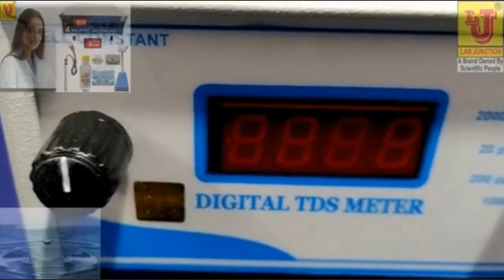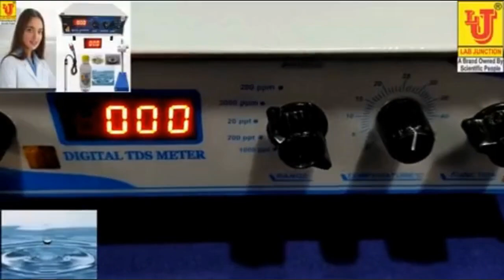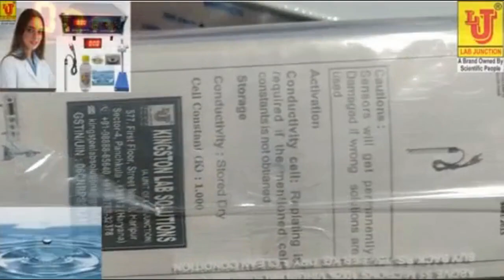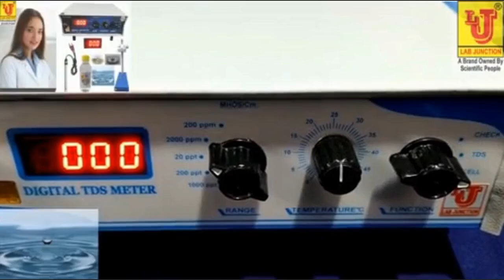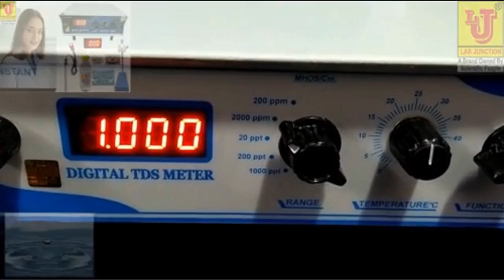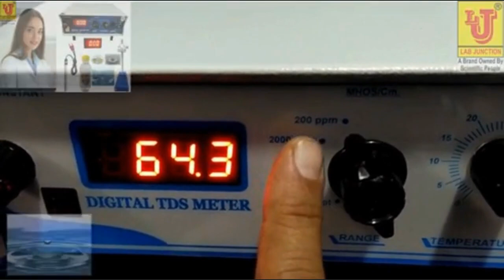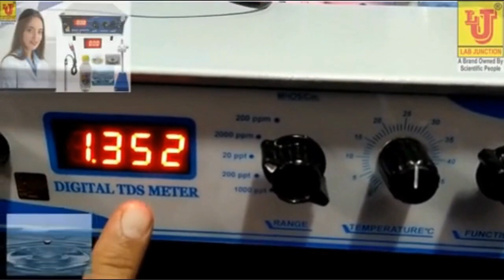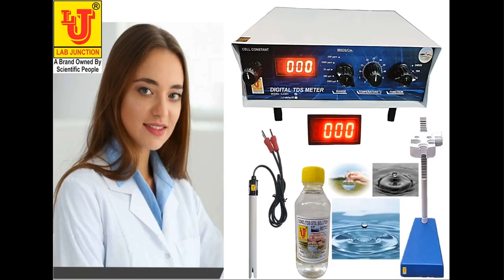TDS Meter Digital LJ-651#tdsmeter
TDS Meter Digital LJ-651